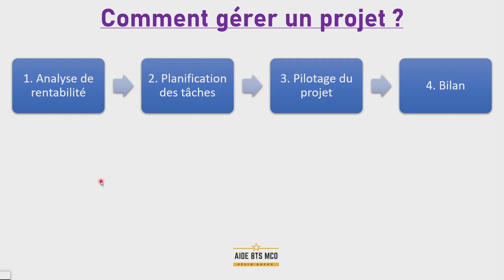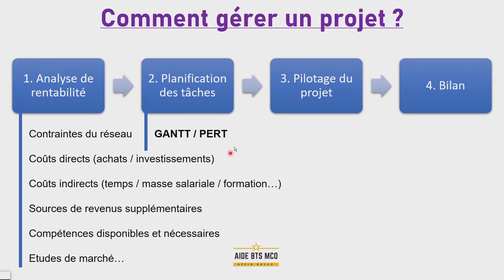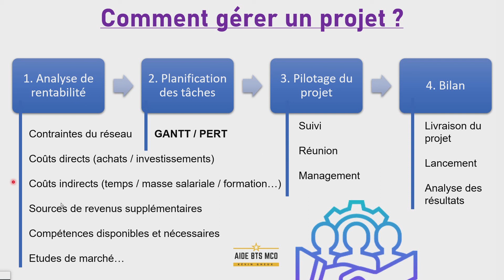AIDE BTS MCO | Comment gérer un projet commercial ? | U6 MANAGEMENT D'EQUIPE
Dans cette vidéo de cours en Management d'équipe (MEC), je vais t'expliquer les étapes principales dans la bonne gestion d'un projet commercial.